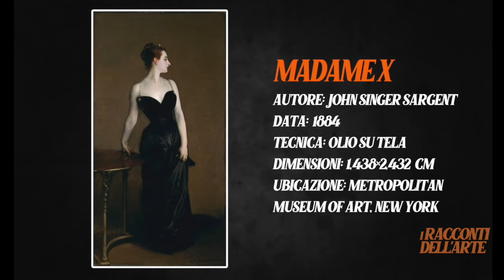John Singer Sargent | Madame X | i RACCONTI DELL'ARTE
Madame X, un titolo particolare per un dipinto particolarmente intrigante.
La donna ritratta è Virginie Amélie Avegno; è impassibile in una posa austera, apparentemente distratta, con la pelle lattiginosa, un corpo sinuoso, il naso sottile, appuntito. Ostenta una eleganza non tanto fornita dal costoso abito scollato che indossa, ma dal portamento regale, dallo stile che emerge da ogni curva del suo corpo.
John Sigher Sagent realizzò l’opera dopo una serie di tentativi che non considerò di buona qualità. Forse distratto dalla bellezza di Amélie, Sargent non riusciva a trovarle la posizione giusta nella quale ritrarla.